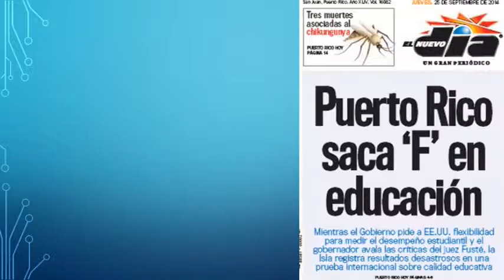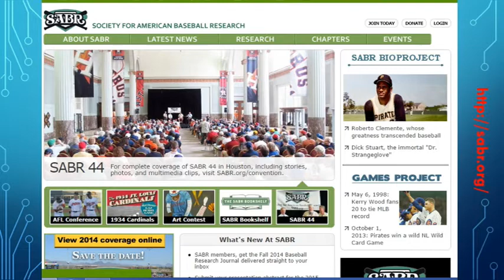Steam Recreativo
Resumen de mi presentación en el Encuentro STEAM, en la Universidad de Puerto Rico, el 10 de octubre del 2014.